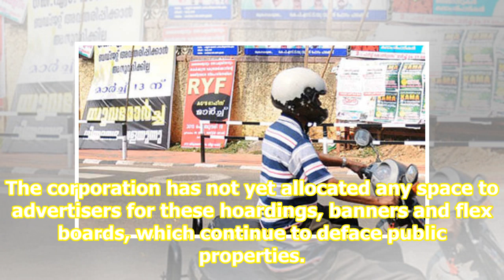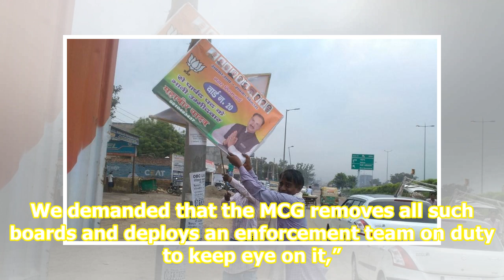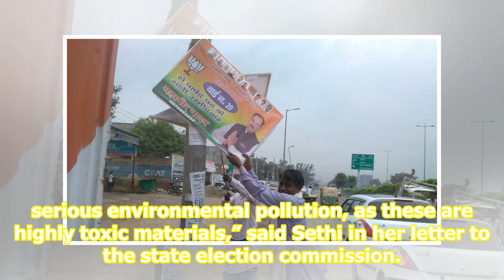Flex boards, illegal posters, banners to be removed: MCG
The Municipal Corporation of GurugramMCG on Thursday said that flex boards, illegal posters and banners in the city will be removed over the next couple of days. The municipal corporation’s move has come following a series of complaints from city councillors and activists. The corporation has not ye...